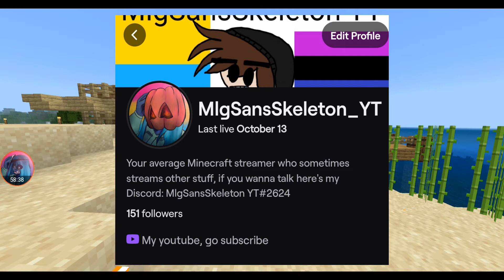Minecraft Survival, Part 4: Nether Shenanigans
we went to the nether and did some stuff, I also added a backpack and tree-capitator addon to the game so ye